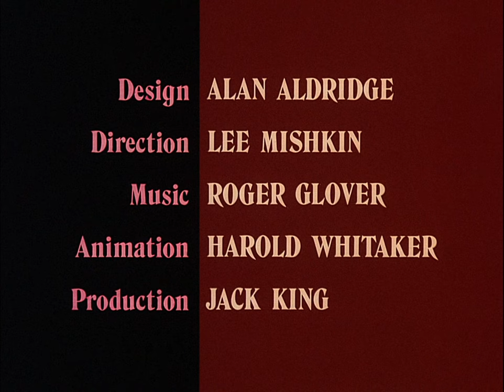Roger Glover - Love Is All (The Butterfly Ball and The Grasshopper's Feast) (1976) (4K)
Roger Glover Feat. Ronnie James Dio
Love Is All  (The Butterfly Ball and The Grasshopper's Feast) 4K
Halas & Batchelor Short Film Collection
Directed by Lee Mishkin
Animation Harold Whitaker
Intermède Antenne 2 années 80